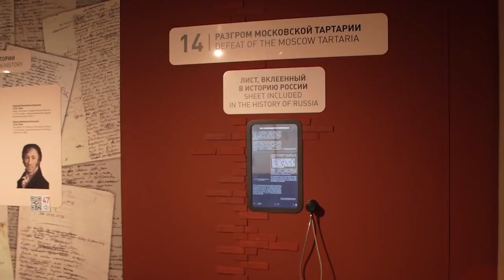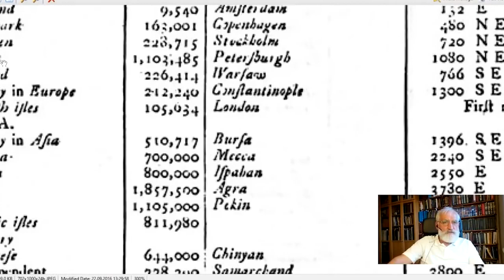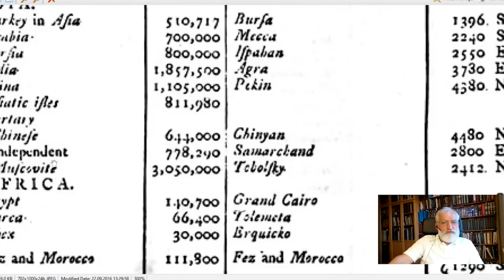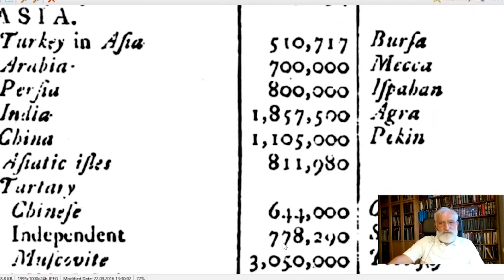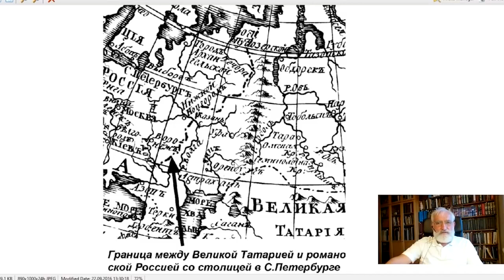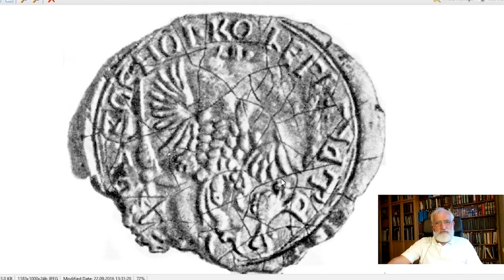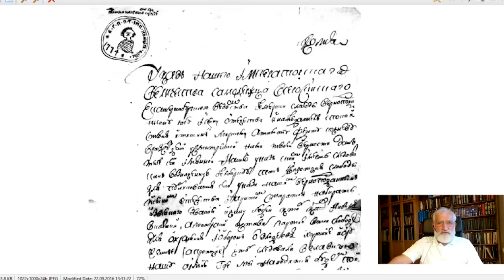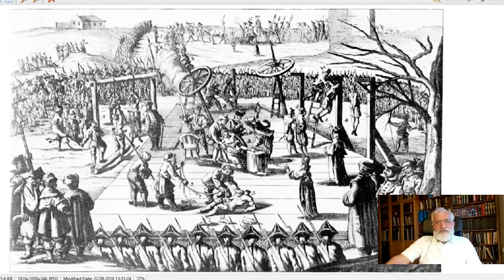Romanow's Krieg gegen Moskowiter Tartaria, 1/2. Treffen mit G.V. Nosovsky. Vom 30.05.2021.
Jetzt auch Bücher auf Deutsch erhältlich!

Das Thema des Programms: "Pugatschews Rebellion" ist ein Krieg zwischen dem Russischen Reich der Romanows und der Moskauer Tartaren.

Bei Fragen helfe ich gerne wo ich kann.